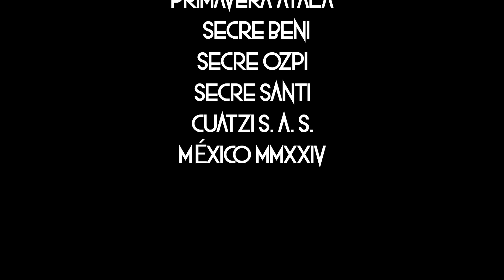Entrevista con BABA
!Notas cotidianas energéticas para transmitir una experiencia dinámica y explosiva¡